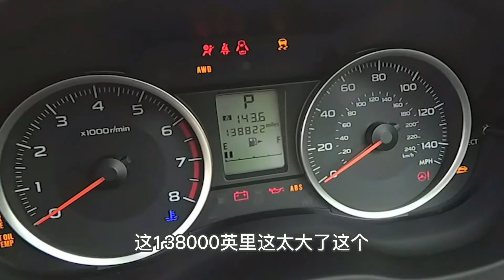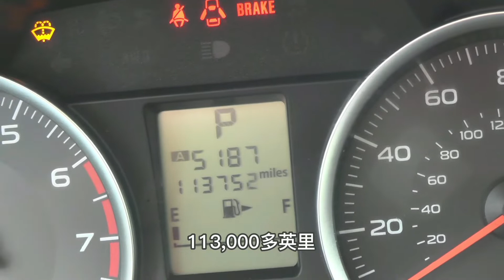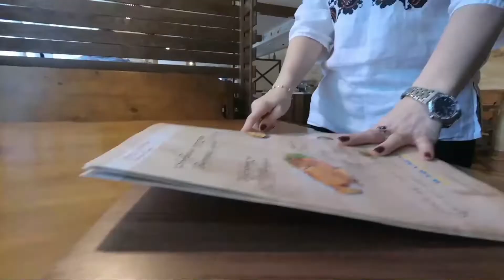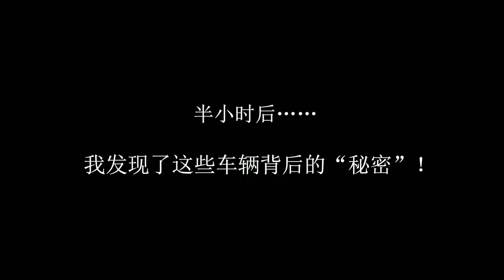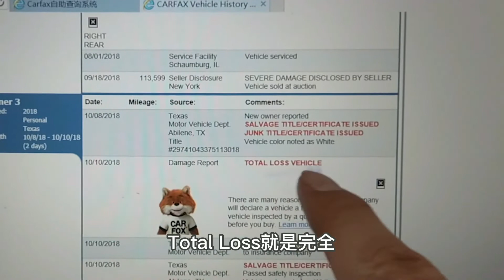格鲁吉亚旧车市场水太深，中国小伙儿差点买到报废车！